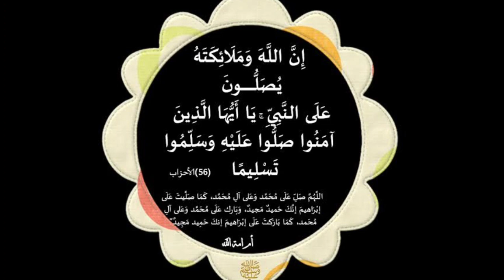الجن الذي يتسبب التعطيل في الزواج.تتخلص منه نهائيا يصبح مرهقا ولا يستطيع ان يقاوملازاله النحوسات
الجن الذي يتسبب التعطيل في الزواج.تتخلص منه نهائيا
يصبح مرهقا ولا يستطيع ان يقاوم لازاله النحوسات والعكوسات

مجربات_يوسف_عبد_الرحمن